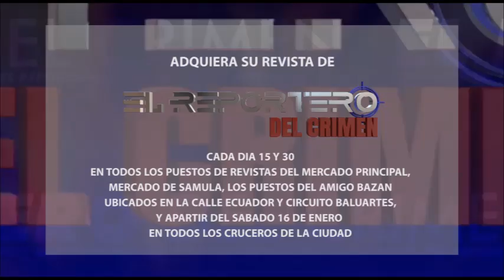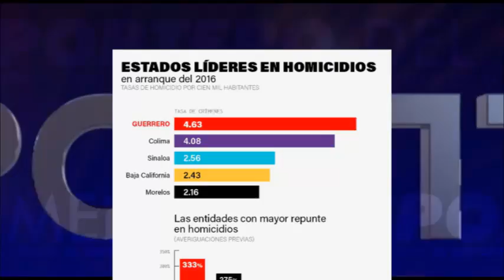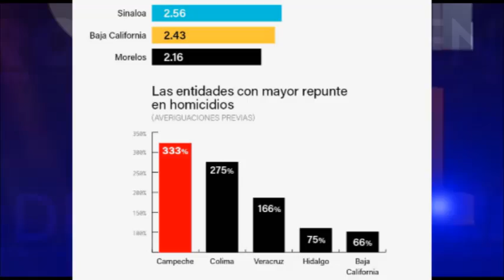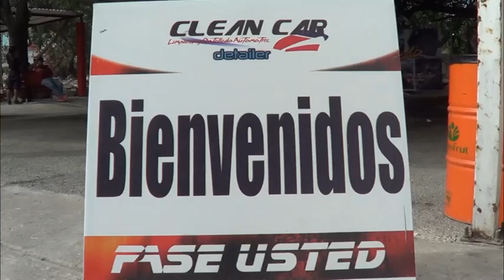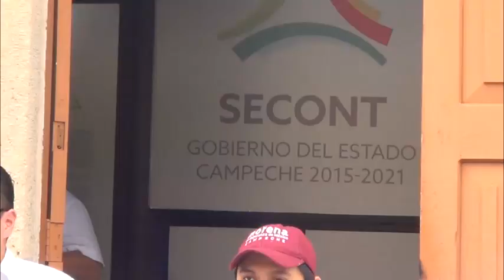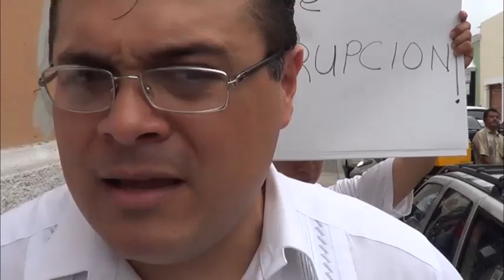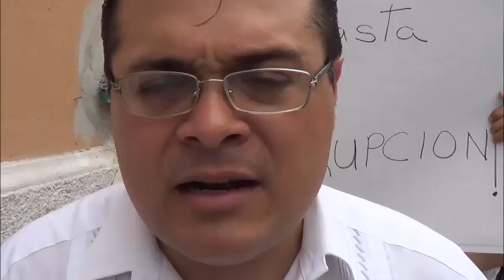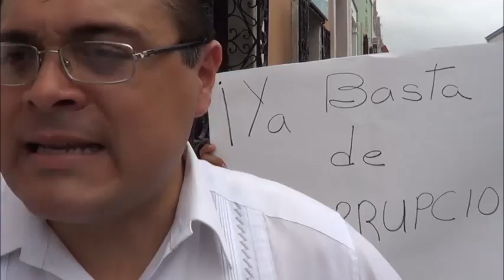PROGRAMA 24 FEBRERO 2016 PARTE 2